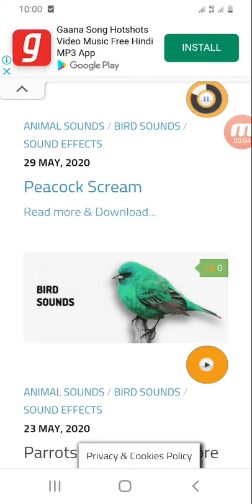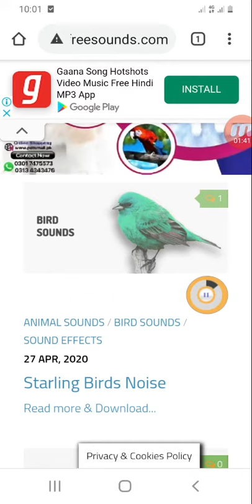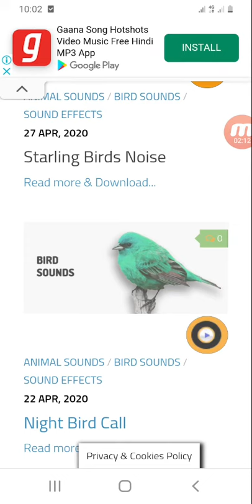Birds sounds | birds nature sounds mp3 free download | audio of birds chirping | Part 9 | 2021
Birds sounds | birds nature sounds mp3 free download | audio of birds chirping | Part 10
"birds nature sounds mp3 free download"
"cockatiel sounds mp3 free download"
"relaxing nature sounds mp3 free download"
"morning birds sound effect"
"audio of birds chirping"
"bird caw sound effect"
"xeno-canto app"
"bird calls by region"
"xeno canto mysteries"
"mysterious recordings"
"bird sounds - birds chirping"
"indian birds sounds"
"50 bird species and the sounds they make"
"which bird sound is chirp"
"small bird that makes a clicking sound"
"birds that make weird sounds"
"bird that makes whirring sound"
"sound of eagle"
"google bird sounds"
"bird sounds download"
"bird sounds chirping, birds"
"bird calls india"
"bird songs database"
"bird song recordings download"
"xeno-canto app"
"xeno canto mysteries"
"mysterious recordings"
"indian birds sounds"
"sound of eagle"
"google bird sounds"
"bird sounds download"
"bird calls india"
"bird songs database"

bird song,nature sounds,4K UHD video,birds singing,little bird,forest,serene place,pine trees,nature scenery,forest bird songs,relaxing birds,8 hours,birds chirping,relaxing sounds of nature,calming sounds,nature,for sleep,for study,bird sounds

bird songs for beginners,birds,bird songs,NIGHTINGALE,GREENFINCH,CHAFFINCH,ROBIN,BLACKBIRD,SONG THRUSH,vogelgeluiden,zangvogels,garden birds,tuinvogels